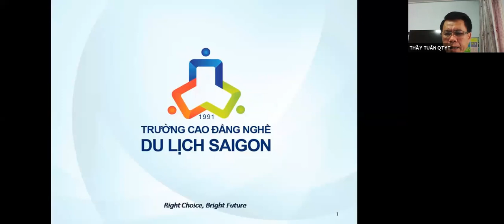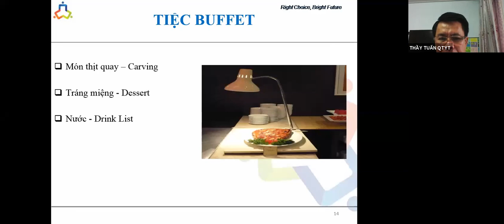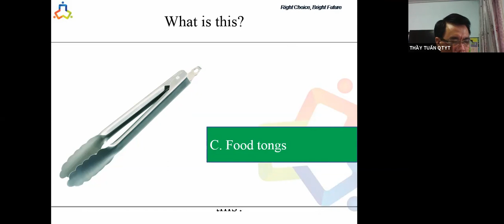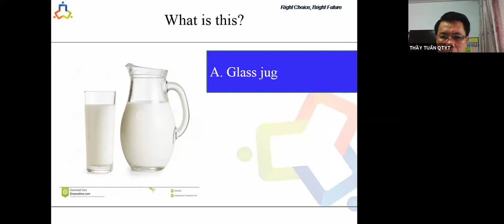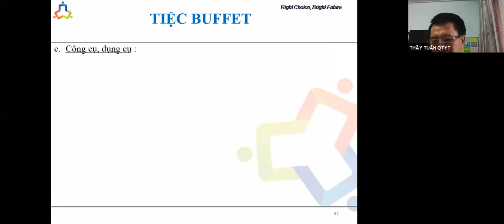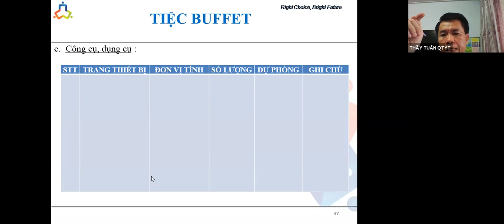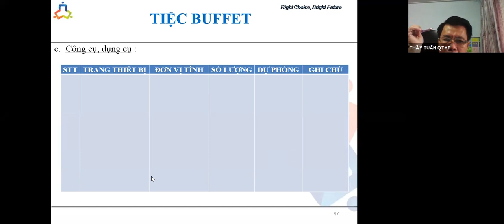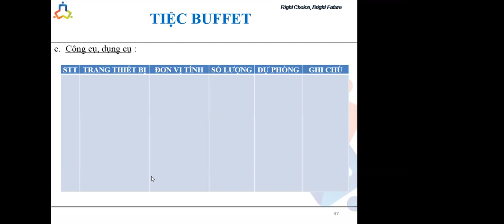QUẢN TRỊ YẾN TIỆC VÀ HỘI NGHỊ - B2 - CDKS27N27.28.29.30 - THẦY TUẤN